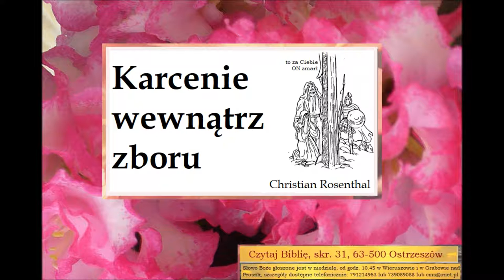Karcenie wewnątrz zboru Zielone Niwy